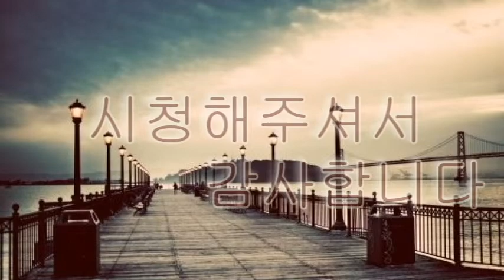[미레도시 김성종] 구글캘린더 내 사업에 활용하기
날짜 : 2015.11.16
장소 : 송파 북카페다리
주관 : 송파소셜서포터즈
내용 : 구글캘린더 공유